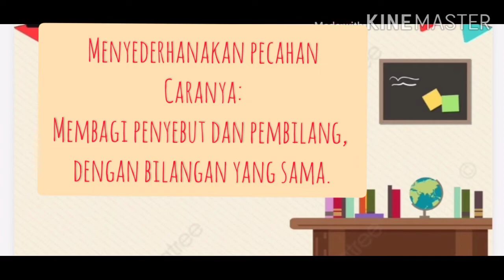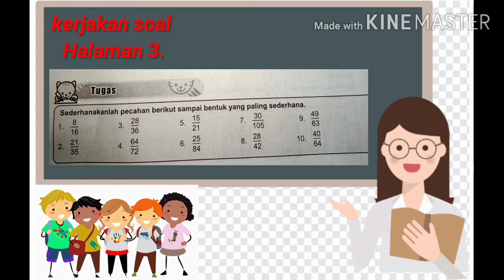Pecahan. Menyederhanakan Pecahan. Kelas 4.